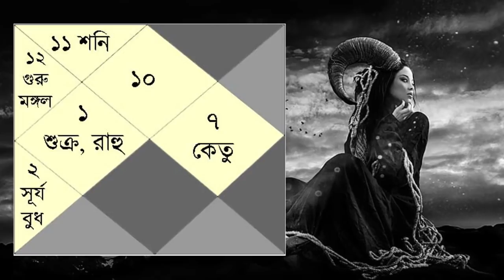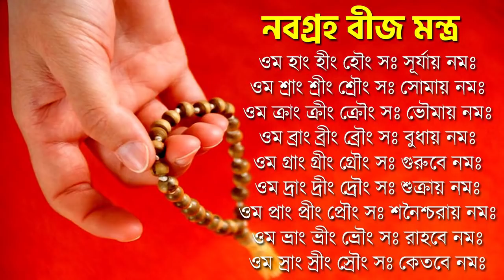মকর রাশি জুন জুলাই আগস্ট ২০২২ - Makar Rashi June July August 2022 - Capricorn June July August 2022